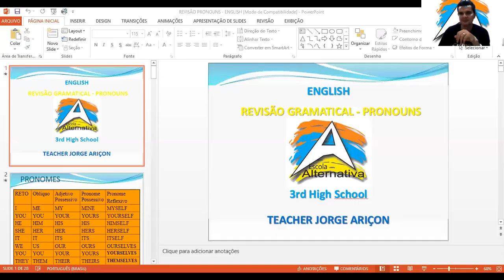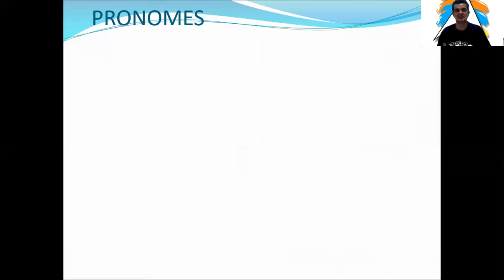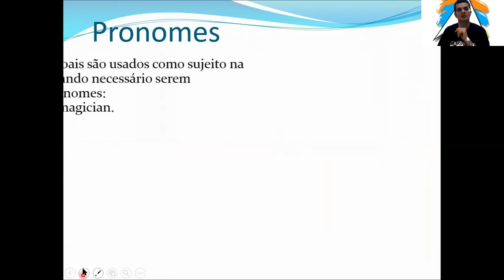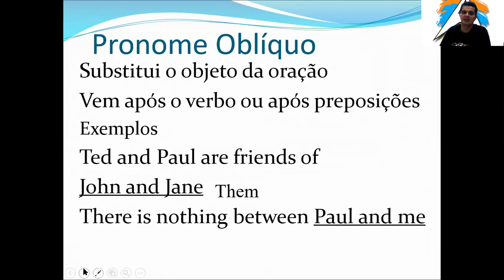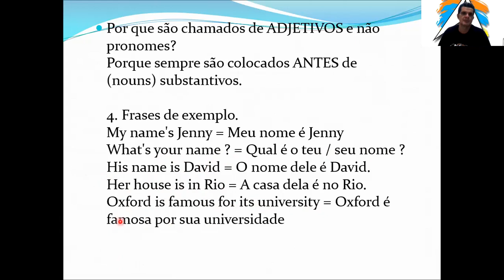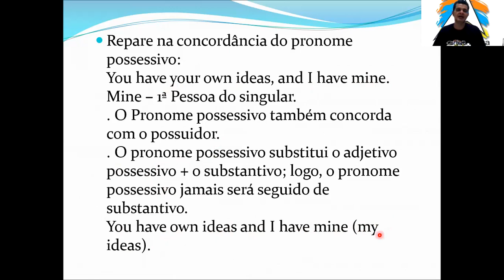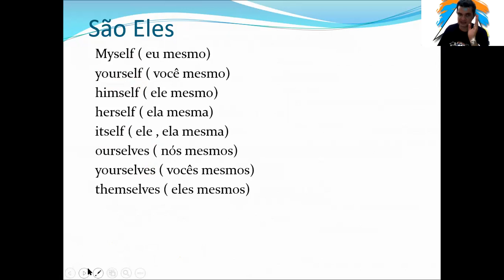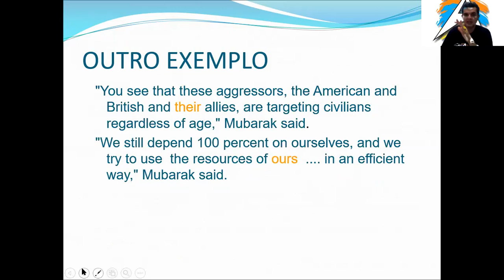Inglês Prof. Jorge 3º ano / aula 3